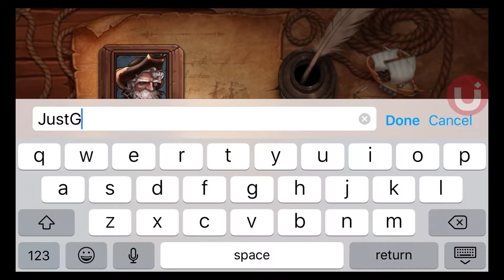Rage Of The Seven Seas (Build A Legendary Crew) iOS/Android Gameplay Trailer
Rage of the Seven Seas, a 100% NEW 3D naval action game!
Ahoy pirates, are you ready for a new adventure? Rage of the Seven Seas is an action packed RPG game where you can build custom ships, recruit sailors, go on treasure hunts and raid other ships to become Ruler of the Seven Seas! Let Rage of the Seven Seas guide you across the oceans while you loot the world’s treasures. Are you ready to become the one and only Pirate King?

Features
1. STUNNING 3D IN-GAME GRAPHICS AND SPECIAL EFFECTS
Admire the beauty of the oceans while experiencing the groundbreaking effects of your attacks on enemy vessels!
2. BUILD A CREW WITH +200 LEGENDARY PIRATES
Blackbeard, Captain Hook, Magellan are just a few of the famous sea travelers that are waiting to fight or to join you!
3. EXPLORE IMMENSE UNCHARTED TERRITORY
Mysterious islands, ghost ships and treasure chests will be on your route while you explore a huge map!
4. BRUTAL NAVAL BATTLES
Design your own battle style by selecting from more than 30 skills. Destroy your enemies without mercy!
5. BUILD AND UPGRADE CUSTOM SHIPS
Enhance your vessel from a simple raft to a glorious pirate warship and become a master of naval combat!